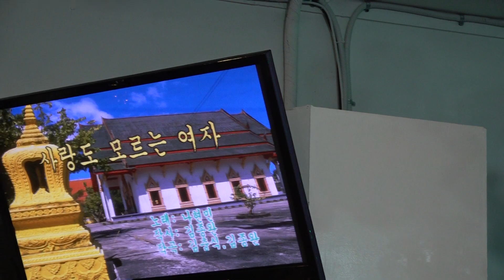슈퍼스타 신카 뉴스타예술단정기공연 2019 12 20